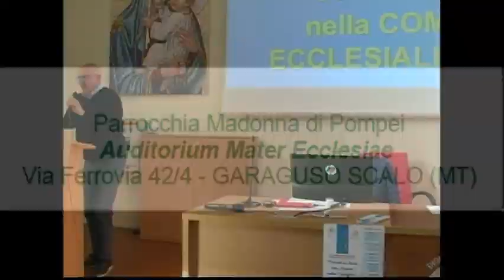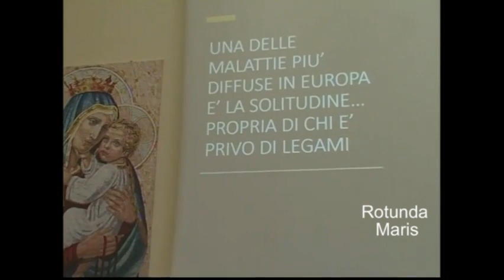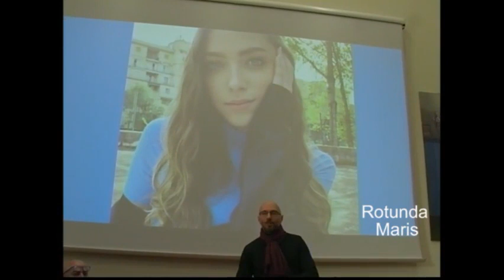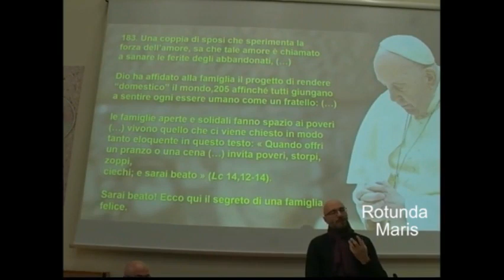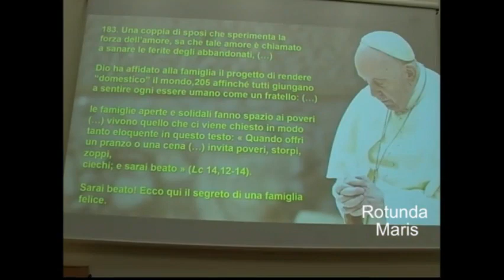RELAZIONE MARCO GIORDANO SCUOLA PASTORALE FAMILIARE SCALO GARAGUSO GRASSANO 2023 02 18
RELAZIONE MARCO GIORDANO SCUOLA PASTORALE FAMILIARE SCALO GARAGUSO GRASSANO 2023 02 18 - Direzione video e fotografica a cura di Cosimo e Giambattista Stigliano – Associazione Rotunda Maris – Via G. Pascoli, 2 - Rotondella (MT) – Via Corinto,7 – POLICORO (MT) tel.